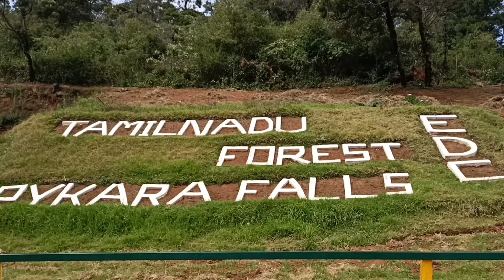Day-2 in Ooty//PykaraFalls//PykaraBoatHouse//PykaraPineForest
Day-2 was really enthusiastic, as we explored the entire region of Pykara. There was not much water in the falls, but the ambience there was so amazing. We had a jolly boat ride that lasted for 20mins and then visited the pine forest. everything in and around pykara was mind-blowing.